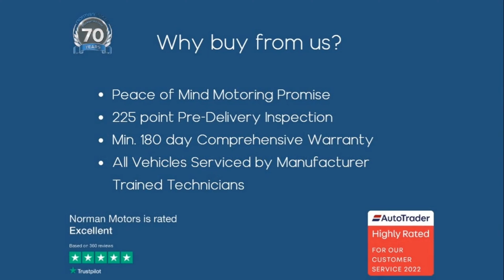Volvo XC40 T4 Inscription Pro offered by Norman Motors, Dorset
Make & Model : Volvo XC40 T4 Inscription Pro
Location details
Bournemouth Dealership
214-222 Wallisdown Road,
Bournemouth, Dorset,
BH10 4HZ

Poole Dealership
266 Bournemouth Road,
Poole, Dorset,
BH14 9AN